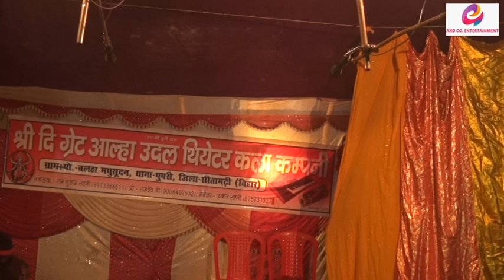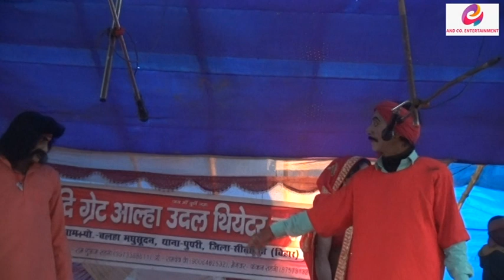maithili nach बाईस गाजर के लडाई भाग10#22 baes gajr ke larai#ramgulam sahni ke # nach balha vala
and co. entertainment presents -राम गुलाम सहनी  नाच प्रोग्राम (भाग-9)- एंड को. एंटरटेनमेंट

new Hit and co. entertainment